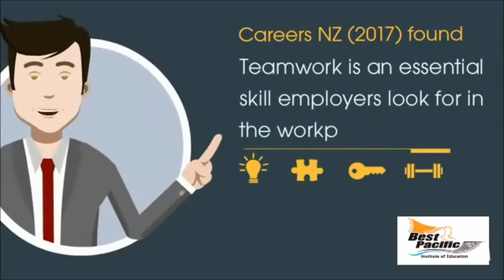Working in Groups & Teams Introduction